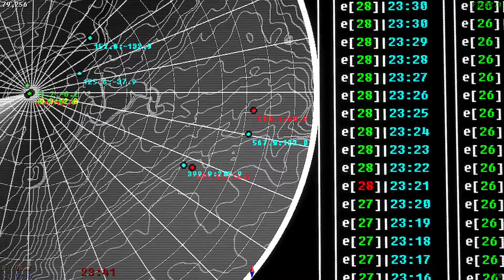Angel Erie's new home - PART 10 | STORY MODE | Voices of the void 0.8.1